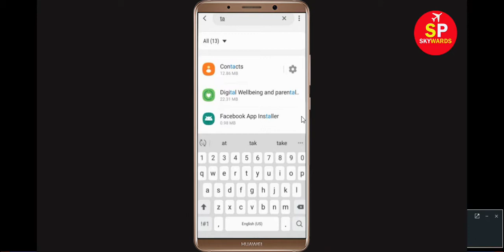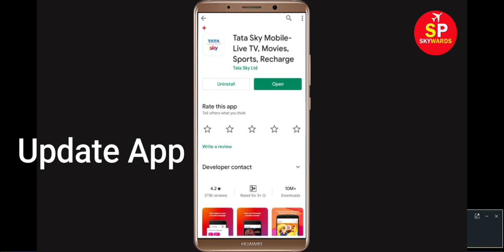Fix "Tata Sky Mobile" App Not Working / Tata Sky Mobile Not Opening Problem In Android Phone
In this Tata Sky Mobile Video Tutorial, i will show you How to Fix Tata Sky Mobile App Not Working Problem in Android & Ios Mobile | Tata Sky Mobile Mobile App Not Opening Problem Solved. If you want to solve this problem then watch this tutorial and do same, you will fix this issue.